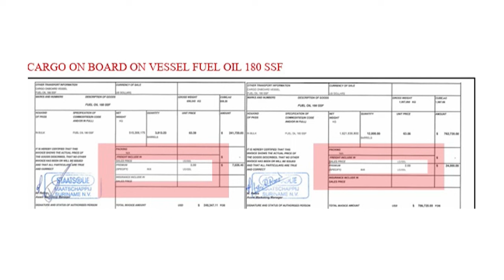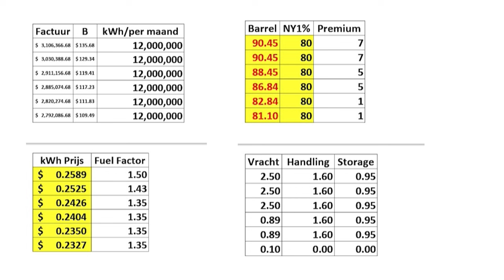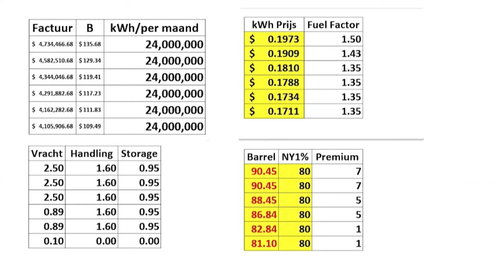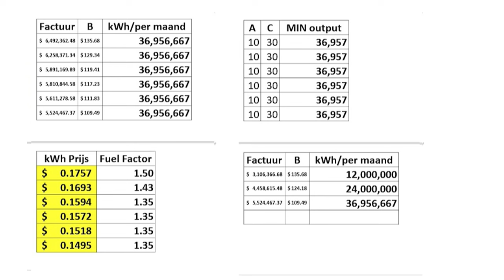Energie commissie: "Staatsolie benadeelt de staat "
STVS JOURNAAL 6 MAART 2024